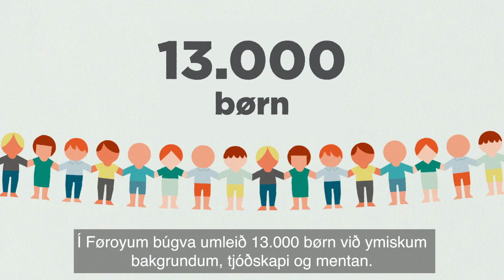Hvussu kann barnaverndin hjálpa?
Filmur um føroysku barnaverndina. Barnaverndartænasturnar hava ábyrgd av, at børn í teirra øki, sum hava brúk fyri tí, fáa neyðugu hjálpina.
Filmurin er framleiddur av bufdir.no og er tillagaður føroysk viðurskifti við loyvi frá bufdir.no.